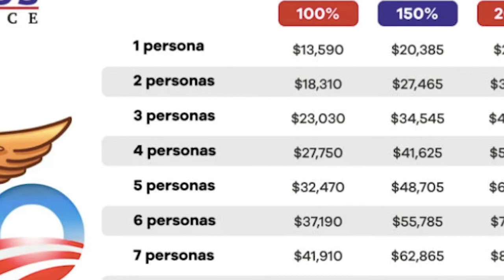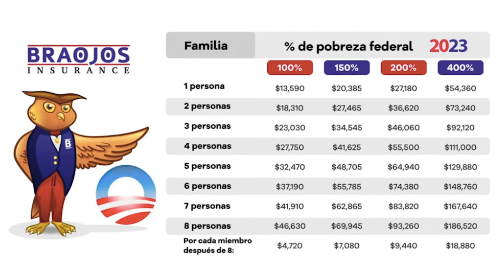Tabla de Ingresos de Obamacare 2023 | Braojos Insurance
Braojos Insuance es una agencia de seguros médicos en Miami. Braojos Insurance. Planes de seguro medico. Planes de salud. Planes de medicare. Planes dentales. Planes de salud en florida. Planes dentales en florida. Seguro medico. Seguro de vida. Seguros. Seguros de salud. Obamacare 2021. Obamacare Miami.

- Braojos Insurance